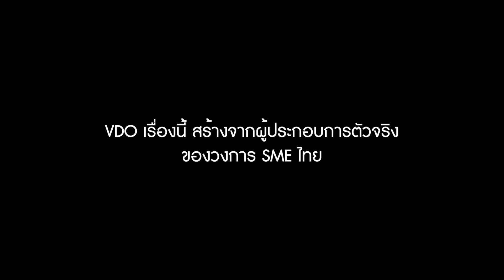ขอ 3 คำ กับ "MV ชี้ช่องรวย" ปลุกพลังเอสเอ็มอีไทยให้ลุกสู้ฝ่าวิกฤต !!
ที่พร้อมร่วมส่งกำลังใจให้เหล่าผู้ประกอบการกลับมาลุกขึ้นสู้ก้าวข้ามวิกฤต และคว้าโอกาสสำคัญในงานแสดงธุรกิจแฟรนไชส์ & เจรจาจับคู่ธุรกิจแห่งปี Smart SME EXPO 2021 วันที่ 2-5 ธันวาคม 2564  ฮอลล์ 6 อิมแพ็คเมืองทองธานี

Line@ : @smechannel